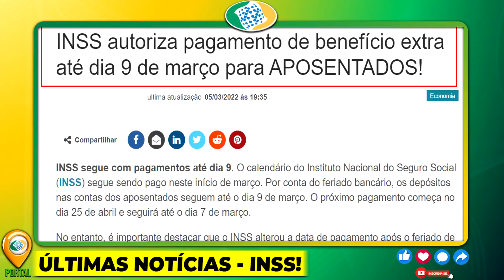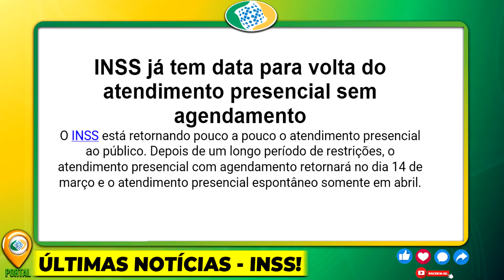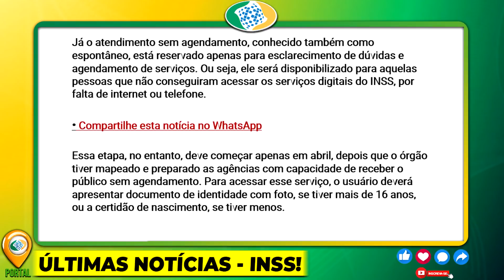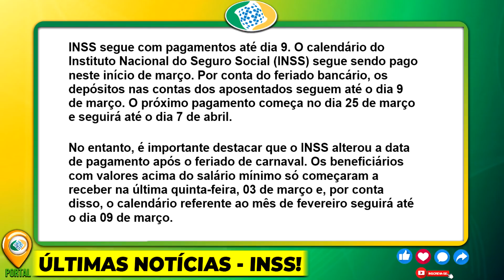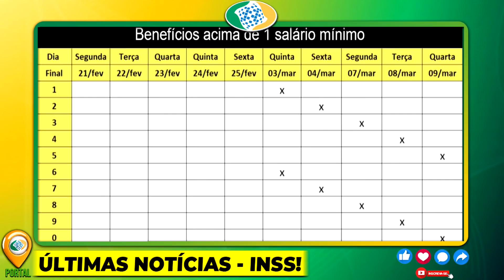NOTÍCIA QUENTE AGORA!! 14º SALÁRIO essa SEMANA VAI TER PAGAMENTOS?! VEJA O QUE DISSE O PRESIDENTE!